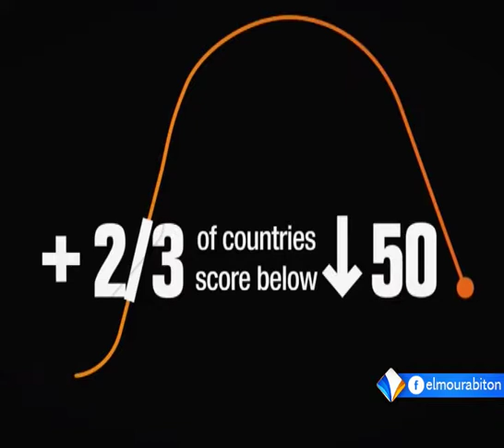الشفافية الدولية تصنف إفريقيا كأسوأ منطقة من حيث انتشار الفساد تقرير محمد يحيى عبد الودود.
صنفت منظمة الشفافية الدولية إفريقيا كأسوأ منطقة بالعالم من حيث انتشار الفساد، عدم الشفافية، حيث حصلت في التقرير الخاص بالعام ألفين وسبعة عشر على اثنتين وثلاثين نقطة، من أصل مائة.
وقد أحرزت موريتانيا تقدما في التصنيف الجديد على مستوى النقاط، لكنها تأخرت بنقطة على مستوى الترتيب.
تقرير: محمد يحيى ولد عبد الودود.